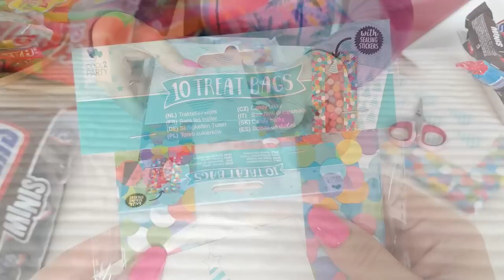ASMR Making Treat Bags • Paper/Plastic Crinkles • No Talking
My friend and I are organising a kids' summer party next week, and she called me yesterday to ask whether we hadn't kept things "too simple". So far, we've booked a bouncy castle, a magician who doubles as a clown, a photo booth with pirate props, a unicycle juggler who says he can balance a chihuahua on his head, and, oh yes, there's a treasure hunt that'll make the kids basically dig up the entire garden. "You're right, I said. "Very unelaborate. It genuinely looks like we hate these kids". 🙂
At the party, all participants to the treasure hunt will receive a candy bag at the end of their quest. And who's head honcho of the treat bags? That'd be me. 💪🏻
So I thought, why not film the process of filling these treat bags with gummy bears, lolly pops and chocolate bars. Memo to self: don't forget to keep the treat bags in the fridge for as long as possible! No one likes a melted Snickers bar. (that's a lie: I totally do. I like a Snickers in all its forms)

Anyway. I found some adorable paper treat bags that came with cute stickers. Hopefully, you'll enjoy the paper and plastic crinkle sounds, as well as the calm vibe of this video. In essence, this is a monotonous video where the same actions are repeated over and over for about half an hour. Perfect to zone out or maybe even fall asleep to.

TIMESTAMPS

00:00 - 00:05 Intro
00:06 - 07:20 Opening candy & chocolate bars
07:21 - 28:12 Filling treat bags
28:13 - 31:30 Organizing treat bags
Many thanks to the people who supported this channel with Super Thanks:
@Darren Dixon ❤
@Rene Flores ❤
@Adras Eliades aka Saige ❤